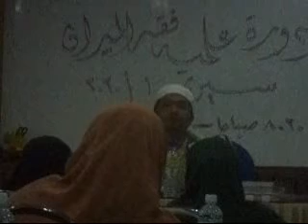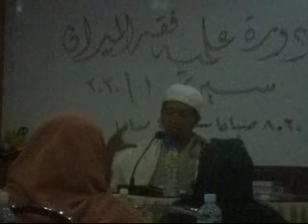KULIYAH PERDANA KITAB FIQH AL-MIZAN UFAWWAZ SIRI 1 SESI 1 02071441H 26022020 BHG 4